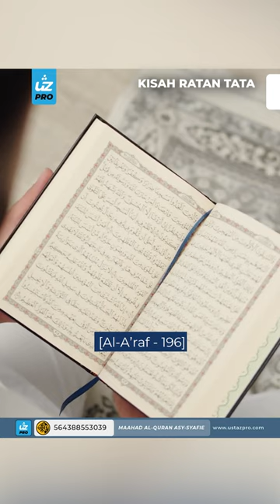KISAH RATAN TATA - Ustaz Pro